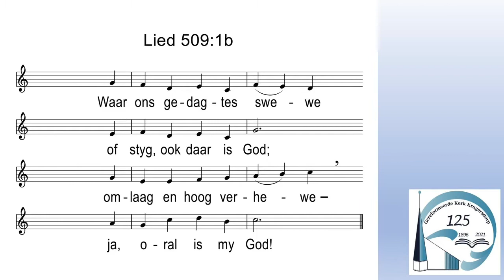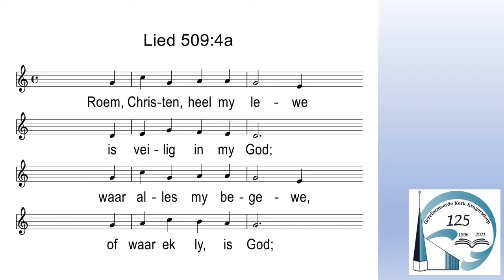Liedboek 509 vers 1 en 4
Liedboek 509 vers 1 en 4 Op berge en in dale
Gemeentesang Gereformeerde Kerk Krugersdorp